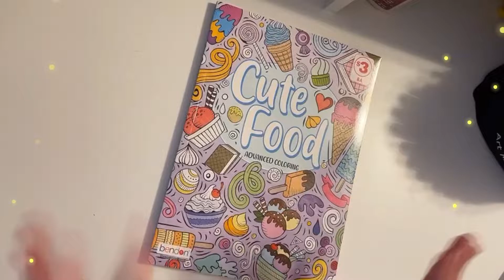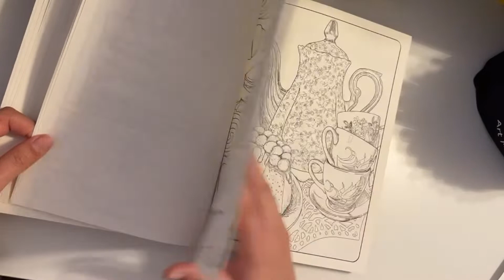Cute Food Advanced Coloring Book Flip Through ~ Bendon